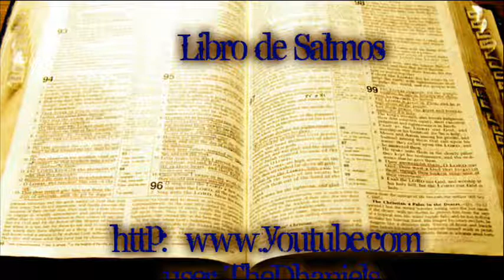Salmo 65 Reina Valera 1960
Salmos 65
65:1 Tuya es la alabanza en Sion, oh Dios,
Y a ti se pagarán los votos.
65:2 Tú oyes la oración;
A ti vendrá toda carne.
65:3 Las iniquidades prevalecen contra mí;
Mas nuestras rebeliones tú las perdonarás.
65:4 Bienaventurado el que tú escogieres y atrajeres a ti,
Para que habite en tus atrios;
Seremos saciados del bien de tu casa,
De tu santo templo.
65:5 Con tremendas cosas nos responderás tú en justicia,
Oh Dios de nuestra salvación,
Esperanza de todos los términos de la tierra,
Y de los más remotos confines del mar.
65:6 Tú, el que afirma los montes con su poder,
Ceñido de valentía;
65:7 El que sosiega el estruendo de los mares, el estruendo de sus ondas,
Y el alboroto de las naciones.
65:8 Por tanto, los habitantes de los fines de la tierra temen de tus maravillas.
Tú haces alegrar las salidas de la mañana y de la tarde.
65:9 Visitas la tierra, y la riegas;
En gran manera la enriqueces;
Con el río de Dios, lleno de aguas,
Preparas el grano de ellos, cuando así la dispones.
65:10 Haces que se empapen sus surcos,
Haces descender sus canales;
La ablandas con lluvias,
Bendices sus renuevos.
65:11 Tú coronas el año con tus bienes,
Y tus nubes destilan grosura.
65:12 Destilan sobre los pastizales del desierto,
Y los collados se ciñen de alegría.
65:13 Se visten de manadas los llanos,
Y los valles se cubren de grano;
Dan voces de júbilo, y aun cantan.